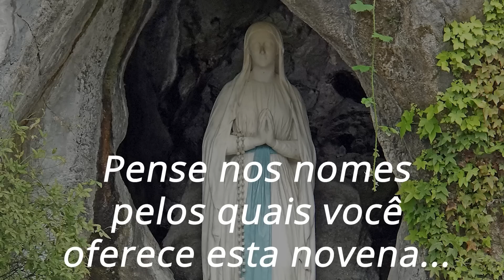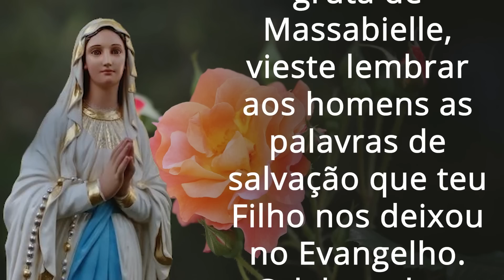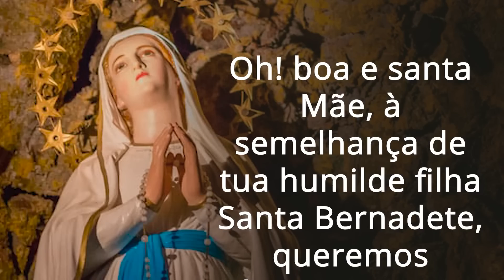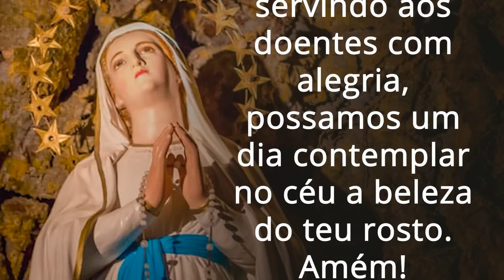Novena a Nossa Senhora de Lourdes | 3º Dia | Pela saúde dos enfermos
3º Dia da Novena da saúde a Nossa Senhora de Lourdes